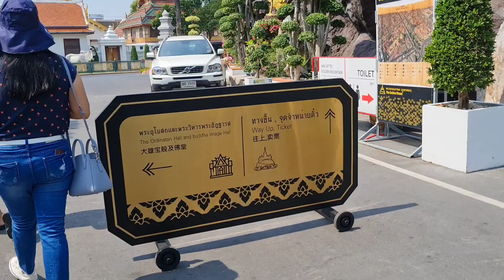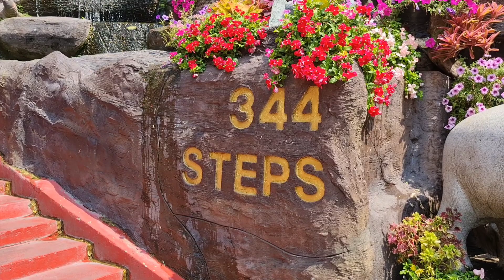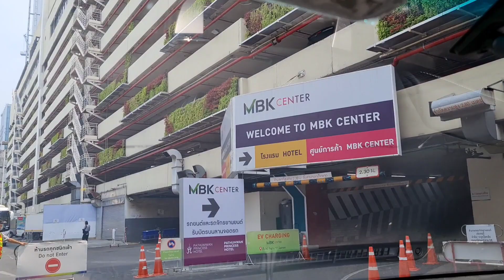VLOG ON THE ROAD HERE AT THAILAND | TRAVEL